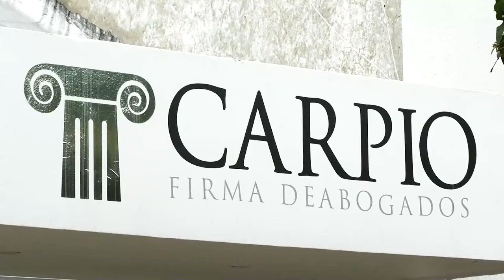ENTREGAN A LA JUSTICIA ORDINARIA A INDÍGENA ARHUACO SEÑALADO DE VIOLAR A MENORES DE 7 Y 9 AÑOS